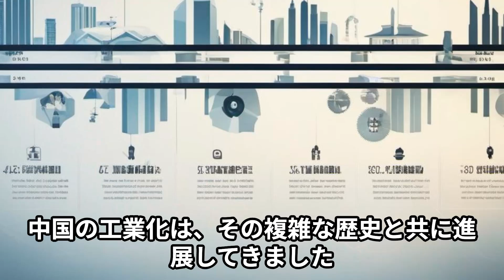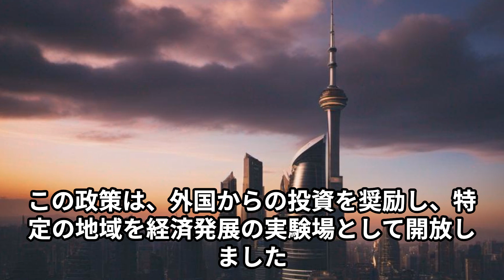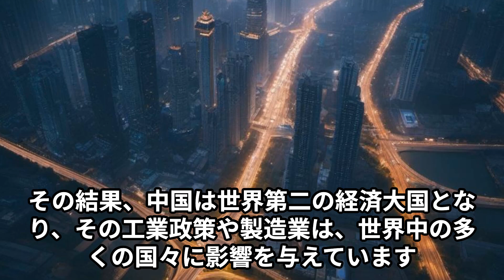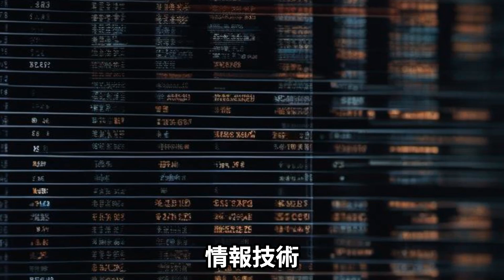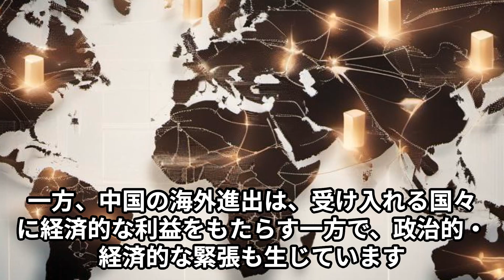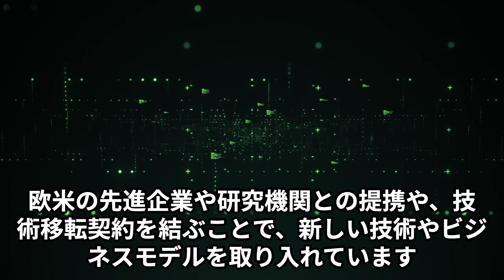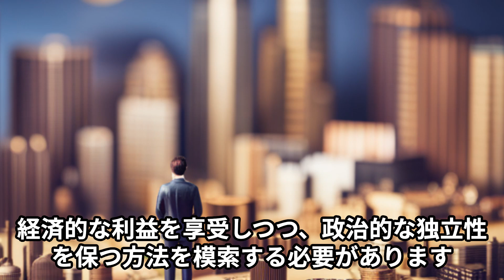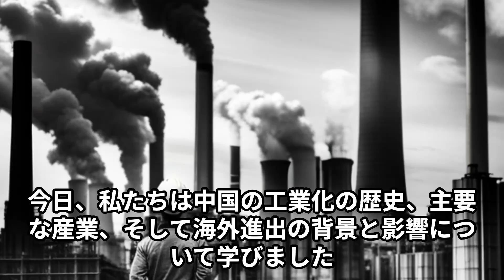【中国地理】「世界の工場」への道のり：中国の工業の発展と世界への足跡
中国を多角的な視点から考えるシリーズです。
全パート「地理・歴史」の順でアップロードします。

使用した音声：VOICEVOX:青山龍星